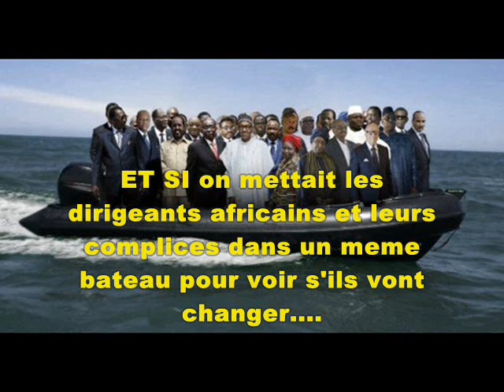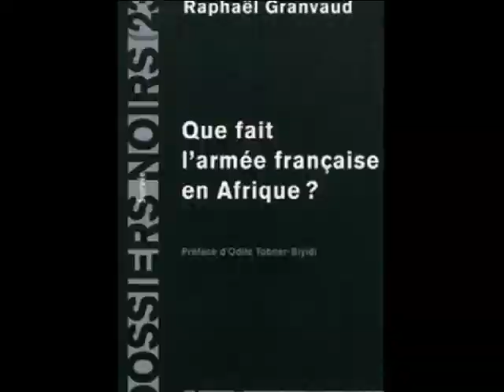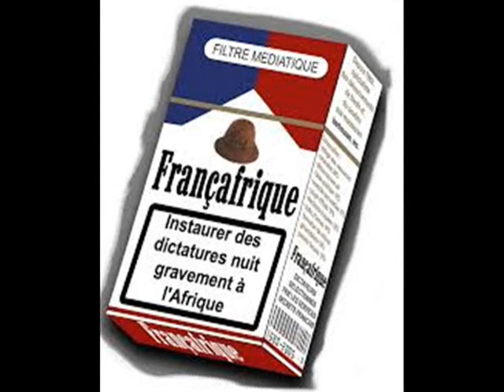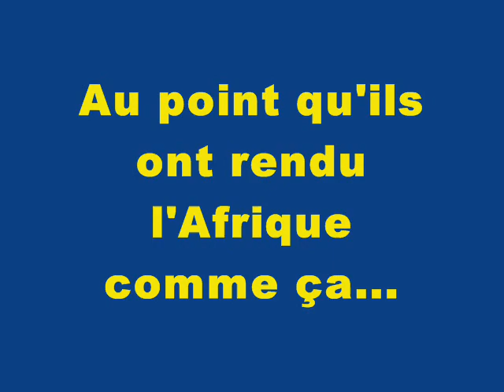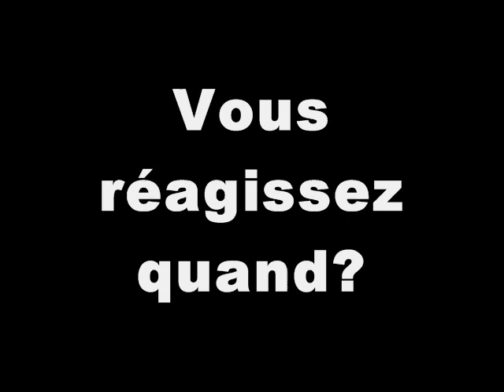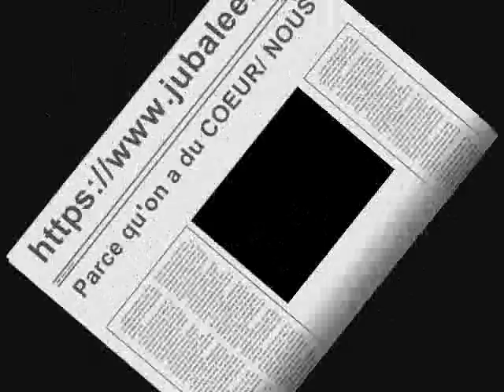A NE PAS MONTRER A LA Télé-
VIDEO CHOC SUR LE DRAME QUE VIT L'Afrique depuis trop longtemps
Plus